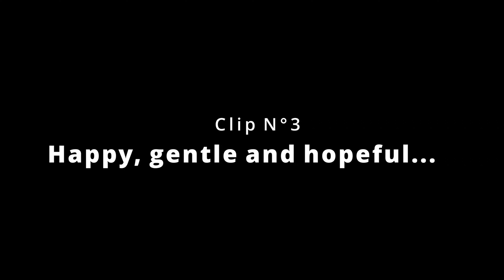Change music, colour grading and editing with the same footage to create different stories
This is our first interactive video and I'll show you how you can with the same footage and clips create different films using different music, colour grading and editing.